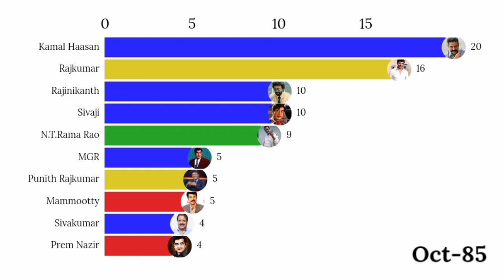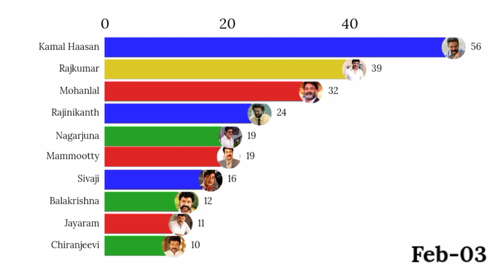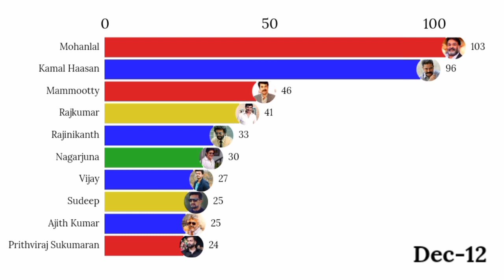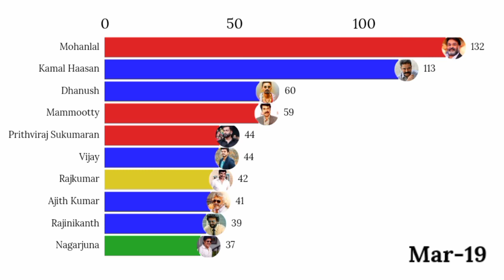Most Award Winning South Indian Actors | Filmfare awards | Nationals Awards | kamal | Mobile Craft